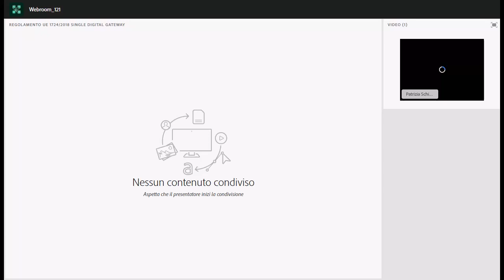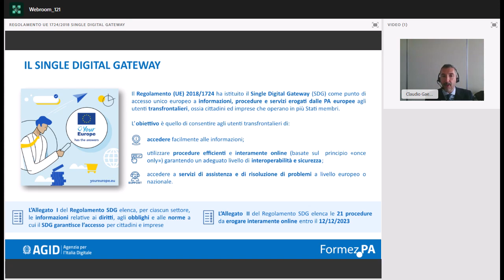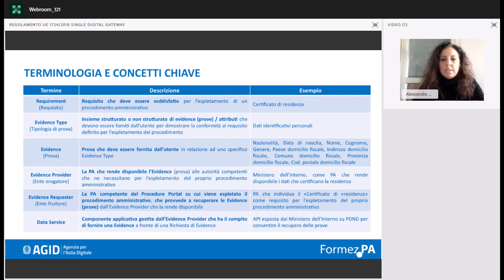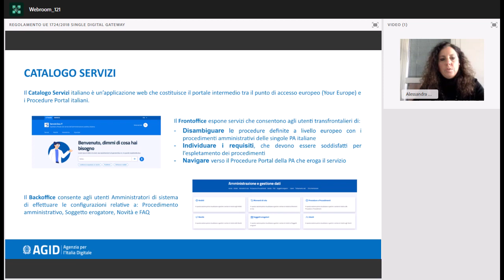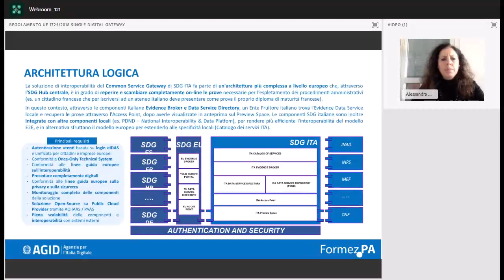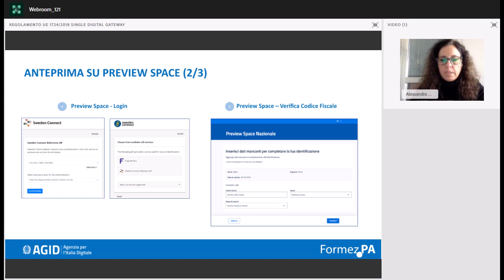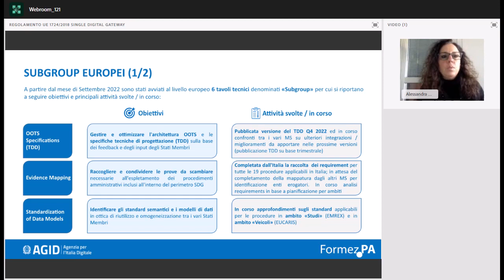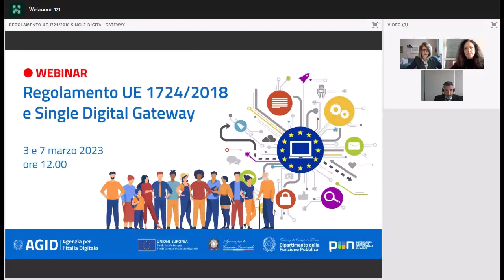Regolamento UE 1724/2018 Single Digital Gateway- adempimenti e opportunità (07/03/2023)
Il Regolamento Europeo EU 2018/1724 sul Single Digital Gateway intende costruire uno sportello unico digitale a livello europeo, che consenta a cittadini e imprese di esercitare più facilmente i propri diritti e fare impresa all’interno dell’Unione europea. Il Regolamento, entrato in vigore il 2 ottobre 2018, infatti prevede la digitalizzazione completa entro il 12 dicembre 2023 di 21 procedure ritenute prioritarie per cittadini ed imprese transfrontaliere che intendono accedere a processi amministrativi italiani, attraverso la costituzione di un punto unico di accesso europeo secondo il principio del Once Only. Se da un lato AgID è stato incaricato di disegnare e sviluppare l’infrastruttura nazionale a supporto del Single Digital Gateway, necessaria per garantire l’interoperabilità tra le PPAA in Italia e con gli altri Stati membri, dall’altro lato restano in capo alle singole PA competenti delle varie procedure le attività necessarie allo sviluppo e alla digitalizzazione dei procedimenti amministrativi da erogare tramite i loro portali.

I due webinar intendono presentare alle PA e ai cittadini le opportunità derivanti dall’adozione del Regolamento SDG, che stabilisce le norme per l’istituzione e la gestione di uno sportello digitale unico per offrire ai cittadini e alle imprese europee un facile accesso a  informazioni di alta qualità;  procedure efficienti e interamente online; servizi di assistenza e di risoluzione dei problemi.